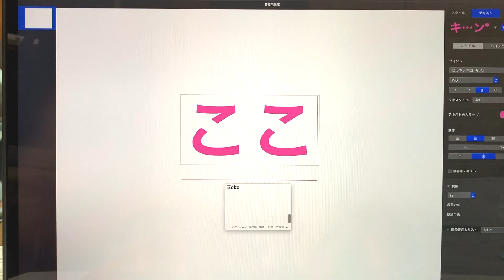【47】 あの鳴き声再び！？ケージ内でまた留守番させてみた！！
フレンチブルドッグ生後5ヶ月
女の子、心（ココロ)ちゃん！

よろしくお願いします！
ココロの成長をどうか
見守ってやってください(^^)

お陰様で大好評！
ココロの日常をリアルタイムで発信しています！
是非チェックしていってくださいね(o^^o)